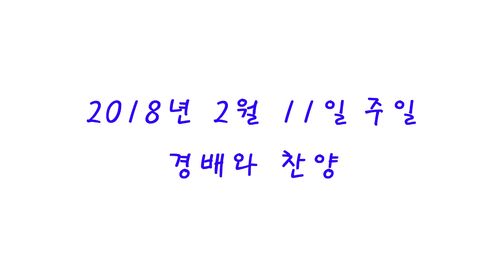2018년 2월 11일 경배와 찬양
루이지아나 배톤루지에 한인교회 입니다.
7150 Bluebonnet Blvd Baton Rouge, LA 70810